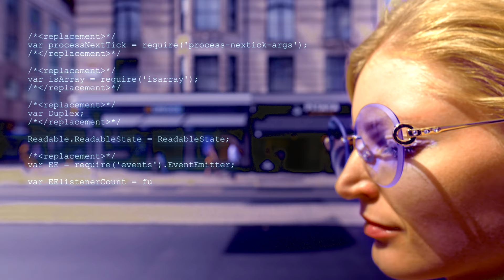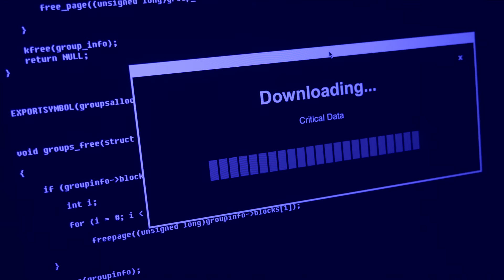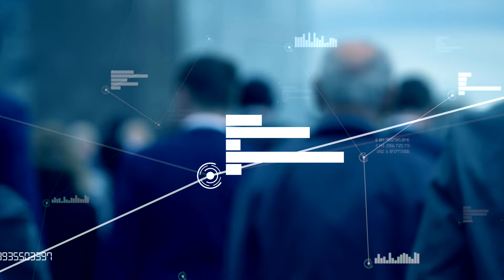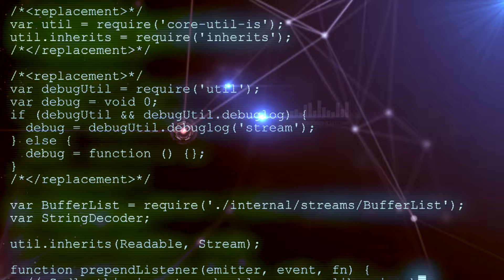Digital ID | Dystopian Sci-Fi Short Film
The Digital ID was introduced to create more control, collect data and monitor your everyday movement.. Cassie is making sense of the insane reality that happened...
Written, Camera, Editor and Music